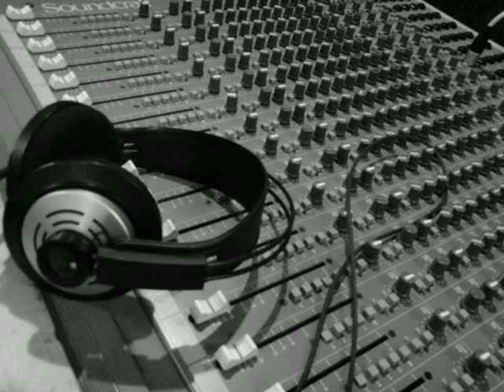Dj Ilko - I love my music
mix of the bulgarian Dj Ilko from 'Tri O Five' + summer pictures